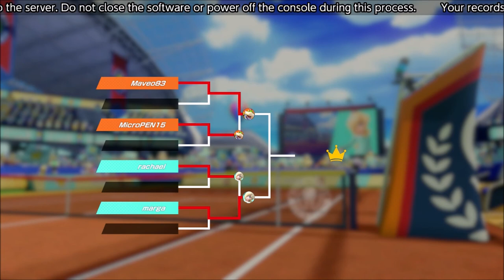Prince Koopa Rules The Court!!! - Mario Tennis Aces (Online; as Bowser Jr.) Episode 67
Just wanna point out; I didn't think this episode was so long, I knew one of the matches were long, but I didn't expect for the who video to be +50 minutes long.
Oh well, I guess this could be a make up for not uploading for days/weeks lol.

Discord account... Maveo83#8160